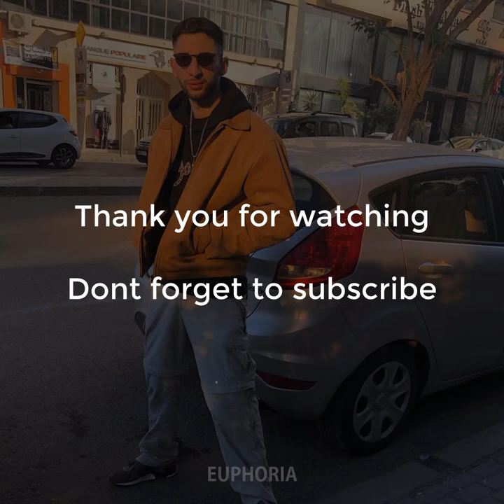8ird - kaneki (slowed + reverb)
Comment song suggestion.
Lyrics :

[Refrain]
Khayeb b7al Kaneki, ga3 ma 3reft rjal wast l'carré V.I.P
La  galt lik kayen 3ref rassek machi chi (la walo)
Niggas  las9in b adhésif (Kaneki)

[Couplet 1]
Same  niggas wast l'game nigga, hadi five years what the fuck
Daba jay nbeddel hadchi kamel daba daba right now, oh my momma
Kay7sabouni mett‚ 8IRD 30 3am ba9i fihom kaychmet
Ga3 tab3ini men llor, like chedd chedd chedd chedd
8ird herban like, sebb sebb sebb sebb (Switch)
Dima I levitate working hard‚ 24 hours 7 days
3arfini menace, 3arfini beast f jelda dyal ins
3arfek ghi bitch, so fuck the image
Bitch bla ma tsowlich achno baghi, baghi nfuckik so hebbti l'panties waji 3endi
Ma kayn la Prada la Gucci la Fendi, yeah khouk independent (wayeh)
Baghi nounouss w mellassa (wakha)
B7al lfer7a fel 9loub l7ebbassa (bitch)
3erritha ma b9itch 3aref chno ga3 kant labssa
Sowweltha 3la li llor golt liha mnin jabtha
[Refrain]
(Kaneki) Khayeb b7al Kaneki, ga3 ma 3reft rjal wast l'carré V.I.P

[Couplet 2]
Dakchi dyalhom ghadi yrou7 f dakchi
Mni rappit fine kanet chi Kardashian
Kaylou7o bezzaf walakin fachlin
Kalou7 ayyi blan khass ykoun special
La bdit makansalich ya ben lfachel
Bezzaf dyal niggas ghir dawin bach
Ybano chwya 7it sghorhom kachef
7it machi b7ali b7alhom kho bassel (Wa tta sir)
L3a9a la bghatni, Li khle9ni ghayjibha 7tal bine yeddi niggas ghir dawin I got 'em
Flow dyali b3id b3id b sana daw2ya 8IRD alien, wow men ch7al hadi hareb
Kifach hadchi wakha ma fhemtich ki kandir, golya gha ki jak hadchi?!
Ma fyach l3ya9a walakin kanti7o f chi taba9at khass ykon fya hadchi
[Pont]
Achno daba ba9yin mtyi9in rasskom?!
Wa tta malek, wa tta sir, wa tta riye7
Safi safi asa7bi 3emmertina b dfal (Tfou)

[Outro]
Keneki
Kaneki